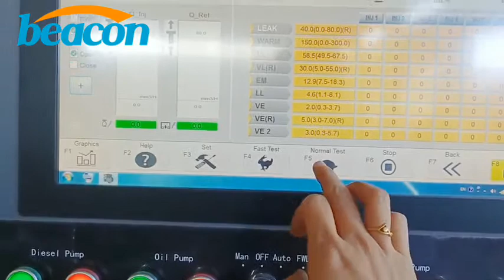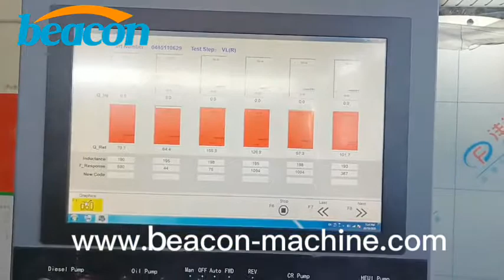CR919 common rail injector pump test bench VP37 VP44 HEUI BIP coding with Test 6 injector at a time